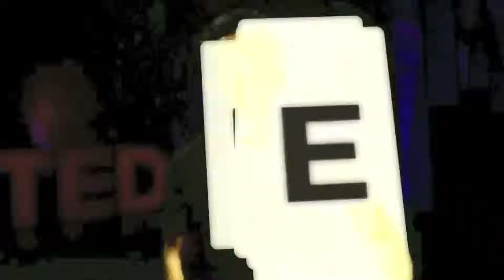020121220 masquerade & discourse 32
see also: "philip glass anthem 2" "frederick nietzsche" "zarathustra xxiv" "in the happy isles" "gottfried leibniz" "discourse xxxii" "st teresa of avila" "augmented reality" "ted marco tempest" "virtual reality" "as if" "michael saler" "philip k. dick" "timothy archer" "carl jung" "over-valent idea" "valis" "plasmate" "i heart huckabees blanket" "idée fixe"